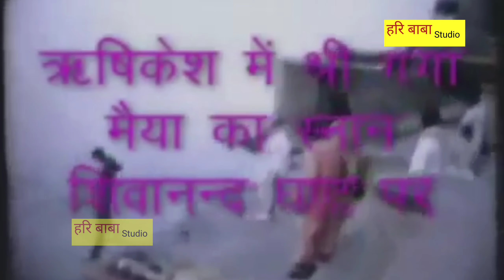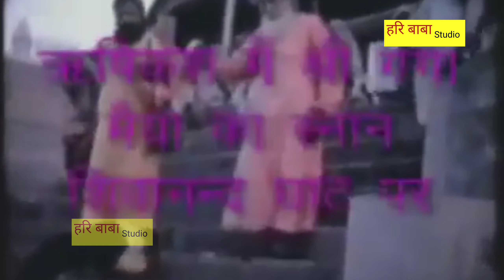New Holi //हरि बाबा खोजन धांम हरि बाबा धाम//गायक तुलसीदास यादव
Title:-

Dj_Rimix_हरि_बाबा_का_भजन //गायक तुलसीदास यादव

Singer:- तुलसीदास यादव

Dolak:-

chimta:-

Majira:-